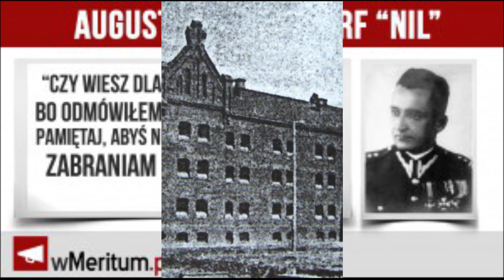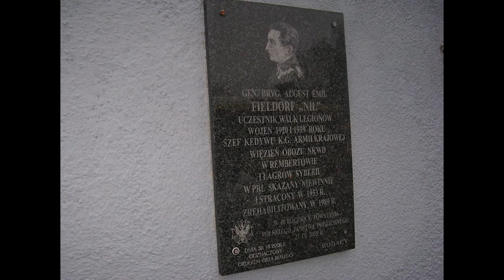Żołnierze Wyklęci [#2] August Emil Fieldorf "Nil"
Siemanko!!
Zapraszam na Kolejny odcinek z cyklu o żołnierzach wyklętych
tym razem przybliżę wam postać Augusta Nila Fieldorfa ps : "Nil"
który się zasłużył bardzo dla naszej ojczyzny
ZOSTAW LIKE